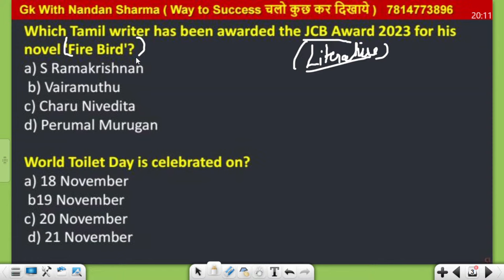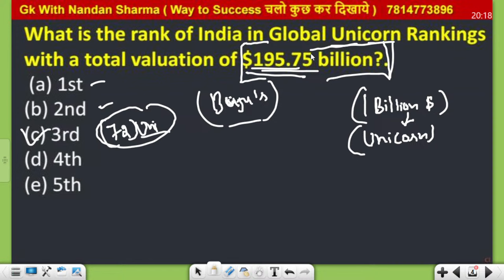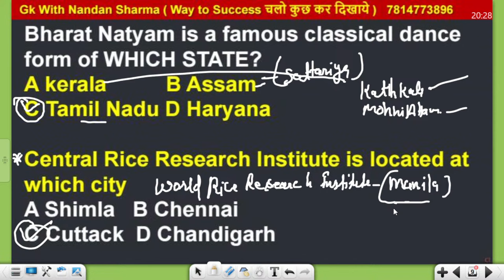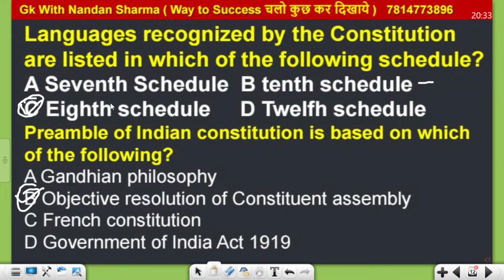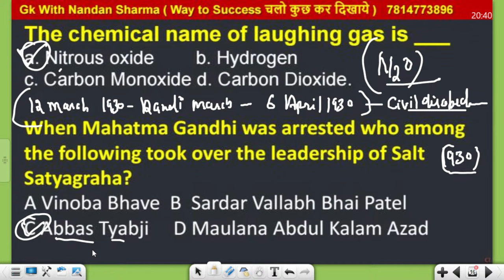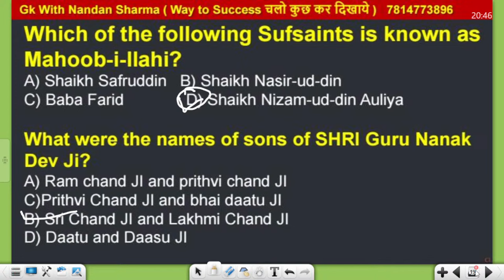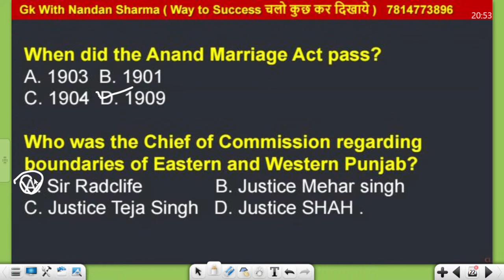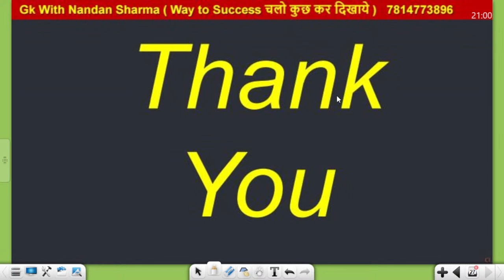Class-122 Best 50 questions for senior assistant exam